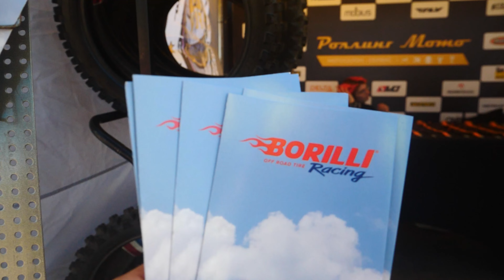Кубок ДОГОНЯЙ36 – Соревнования по мотокроссу в Воронеже / Роллинг Мото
Первый этап соревнований по мотокроссу от мотопроката Догоняй36 прошел 13 июля. Гонщики соревновались в разных классах от мала до велика, и это не только про класс техники, но и про возраст участников!

А зрители смогли протестировать мотоциклы GR8, KAYO K6-R, KAYO K5, KAYO K2 Pro и питбайки KAYO Basic, KAYO Evolution. И поделились с нами своими впечатлениями.

Все мотоциклы с тест-драйва на сайте Роллинг Мото!

Ждем вас 20 июля на фестиваль в честь открытия второй локации мотопроката Догоняй36. В программе мероприятия – музыкальное  сопровождение, выставка мототехники, конкурсы и розыгрыш питбайка!